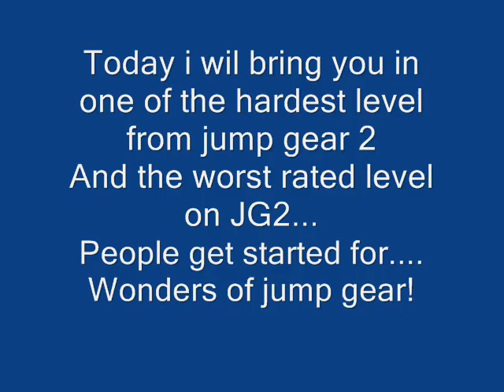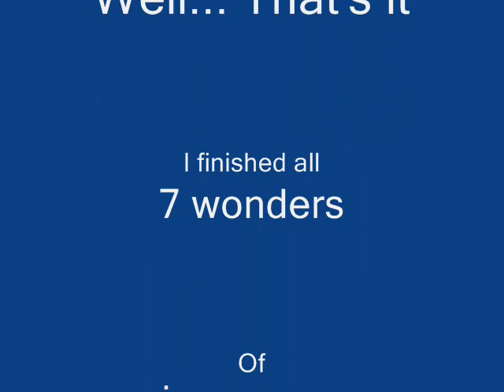Wonders of jump gear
A hard level , very much players have problems with it...
Even shiro didn't masterred it (me neither because i had to restart 5 times before i had a good try)
But i did , this is the second and worst video of me playing it , the first one got corrupted...

Well atleast enjoy the walckthrought of this level

I had some difficulties with wonder 2 through.